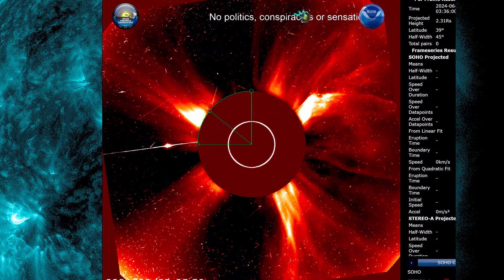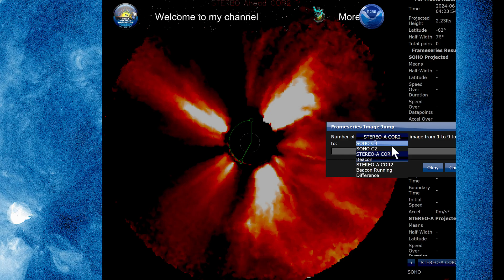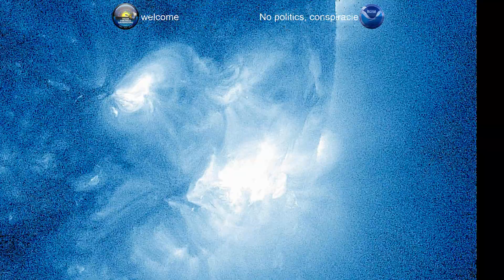M-9.8 Solar Flare & Solar Storms projected to impact for Earth in 42 +/- 6 hours 8 June, 2024 4K